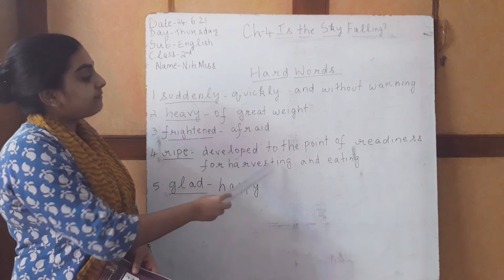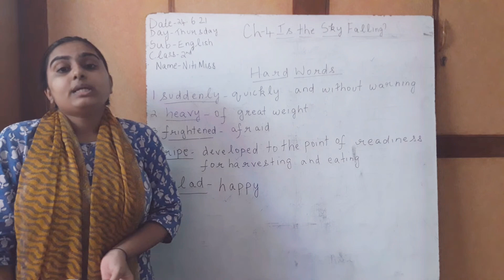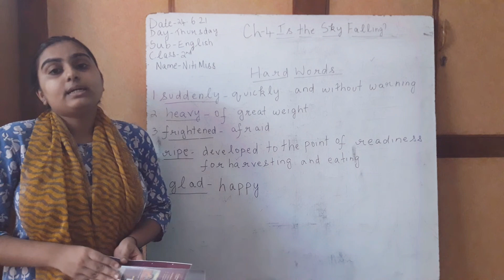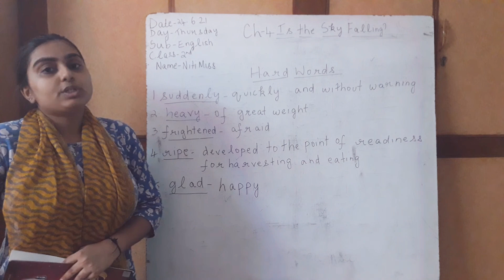std-2 English ch-4 Is the Sky Falling?( part two)